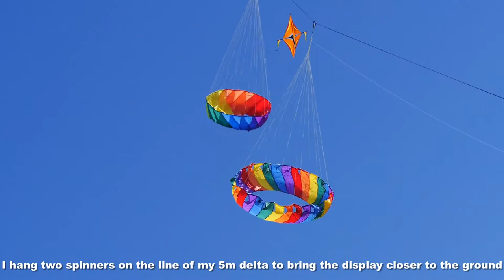Friday kite-flying at Caroline Bay, Timaru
My 494th kite video.  Carl Gillard, from Dunedin, and I, from Christchurch, met in Timaru to have some fun kite-flying. See Carl's version of the events on his channel, Kiteflying Down Under.